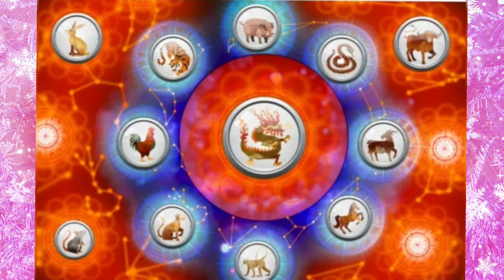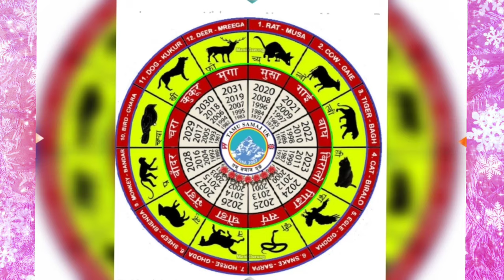आफ्नो र घरपरिवारको सबै दशा ग्रह थाहा पाउनुहोस एकैछिनमा || यसबर्ष कुन लो लाई राम्रो नराम्रो छ त ???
Helle We warmly welcome all friends to our channel
 Our aim is to wish that all beings in the world achieve happiness, peace and prosperity
 I have been continuously posting videos about Buddhism here with the aim that the knowledge and education of Lord Buddha can reach everyone and they can feel peace.

In this channel of ours, priority will be given to Buddhist education and all kinds of information related to Buddhism will be included in country videos. You will be the first to see new videos thanks.
 Bhavatu Sarvamangalam...

 Any mistake can be corrected by the scholars.  I apologize for any mistakes.

हाम्रो उद्देश्य विश्वको सबै प्राणीहरुले सुख शान्ति समृद्वी  प्राप्त होस् भन्ने कामना का साथ
भगवान बुद्वको ज्ञान शिक्षा सबैमा पुगोस र शान्तिको अनुभूति गर्न सकोस् भन्ने उद्देश्यले निरन्तर बौद्व धर्म सम्बन्धि भिडियोहरू याहाँहरु माझ राख्दै आईरहेको छु।

हाम्रो यस च्यानलमा विशेषगरी बौद्व शिक्षालाई प्राथमिकता दिने छ र बौद्व धर्म संबंधित सबै प्रकारको जानकारी मुलुक  विडियोहरु समावेश गरिनेछ यस्तै विडियोहरु हेर्नका लागि हाम्रो च्यानल  like,subscribe, share, comment गर्न नभुल्नु होला साथै छेउमा रहेको bell लाई पनि दबाउनु होला जति पनि हामीले upload गरिएको नयाँ नयाँ विडियोहरु सबै भन्दा पहिले तपाईंले हेर्नु पाउने छ धन्यवाद।
भवतु सर्वमङलम।।।

कुनै भुलचुक भएकोमा विद्वनवर्ग द्वारा सच्याउन सकिनेछ। गल्ती भएमा क्षमा याचना गर्दछु।

Don't share it.

thunail make :
pixellab

Bishal Lama